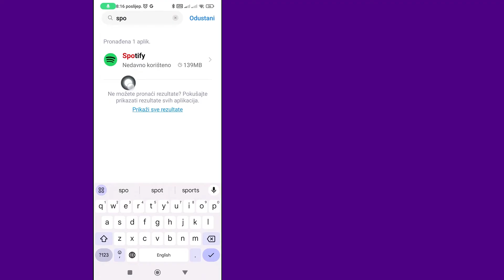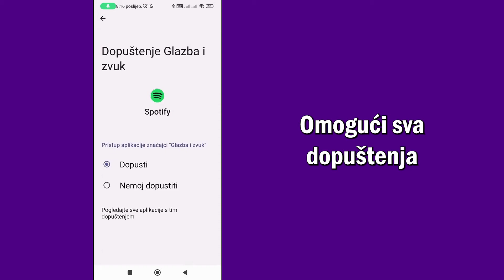Kako Riješiti Problem S Provjerom Telefonskog Broja Na Spotify |Spotify Provjeri Vaš Telefonski Broj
U ovom videu naučit ćete kako korak po korak riješiti problem "provjerite svoj telefonski broj na Spotifyju". Rješavanje problema "provjerite svoj telefonski broj na Spotifyju" vrlo je jednostavno i možete to lako učiniti uz ovaj vodič.

Da biste vidjeli više tutorijala, svakako se pretplatite na Guideset kanal

Ako je ovaj vodič dobro funkcionirao, lajkajte ovaj video i ostavite komentar ispod!
Također, ako imate zahtjev za obuku, recite nam u odjeljku za komentare kako bismo je mogli održati u najkraćem vremenu